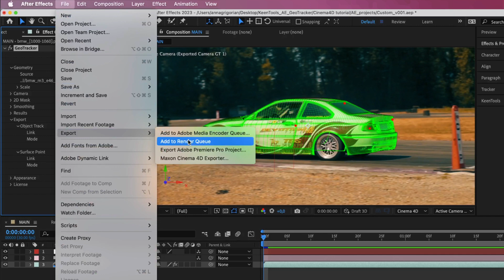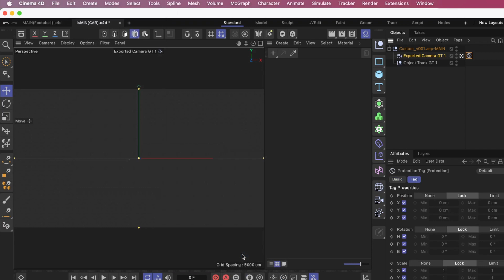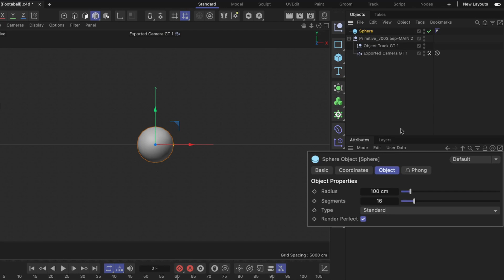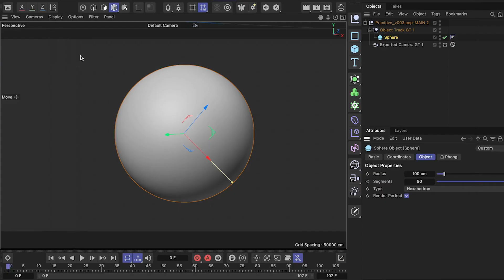Integration with Cinema 4D – GeoTracker for After Effects Tutorial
In this video you will see how to pass tracking results from GeoTracker to Cinema 4D and then send them back to After Effects. Follow this step by step tutorial to learn how to enhance any 3D object tracked with GeoTracker in CInema 4D.

Timecodes:
0:00 –  Introduction
0:21 – Custom Model
2:13 – Primitive Model